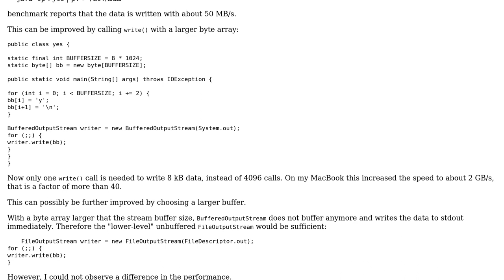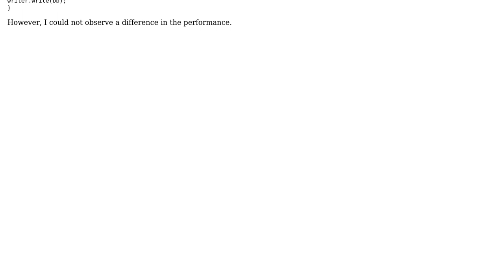Optimizing 'yes' UNIX command in Java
With thanks & praise to God, and with thanks to the many people who have made this project possible! | Content (except music & images) licensed under CC BY-SA | Music | Images & others | With thanks to user Phrancis user Pawel Adamski user Martin R and the Stack Exchange Network Trademarks are property of their respective owners. You are responsible for your own actions.